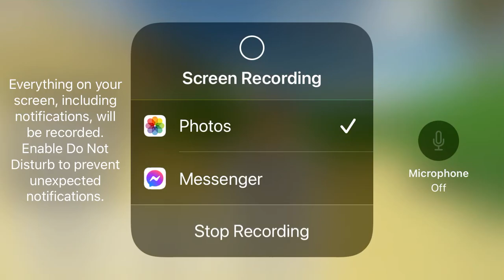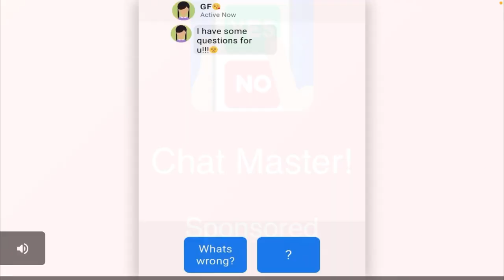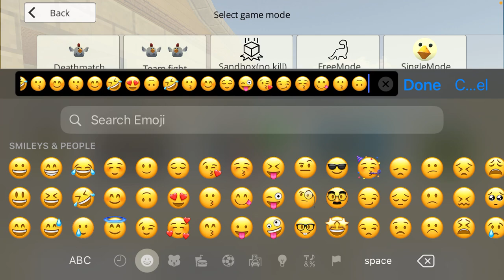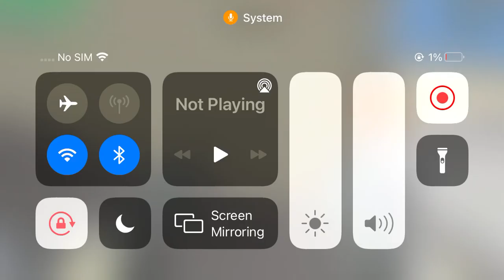Chicken gun elite squad the new update v2.4.04